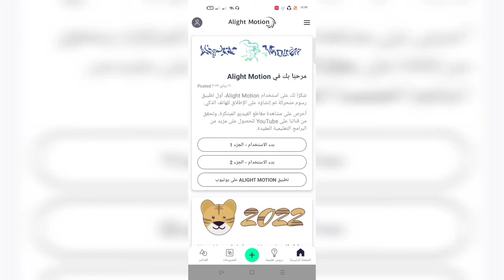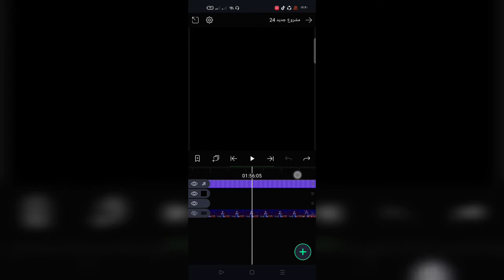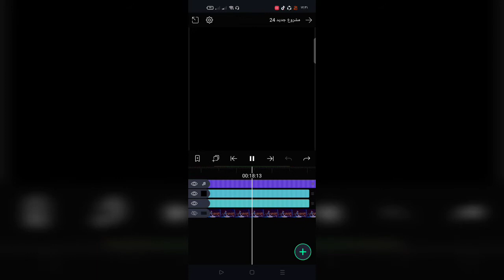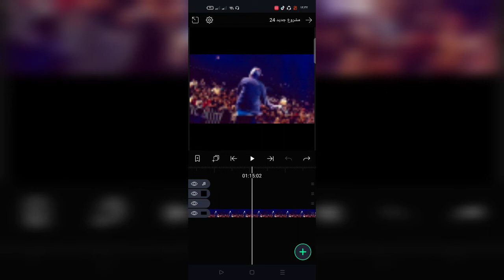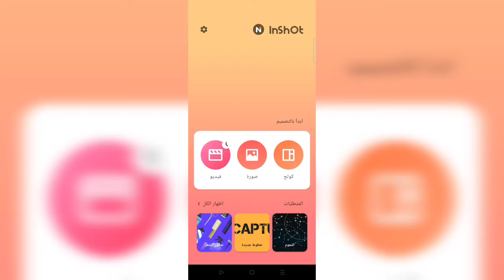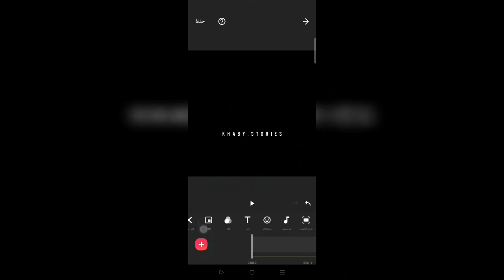شاهد شرح تصميم حالات واتس 2022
شاهد شرح تصميم حالات واتس 2022 من برنامج لايت موشن وInshot
للمشاهدة النتيجه⬅️⬅️